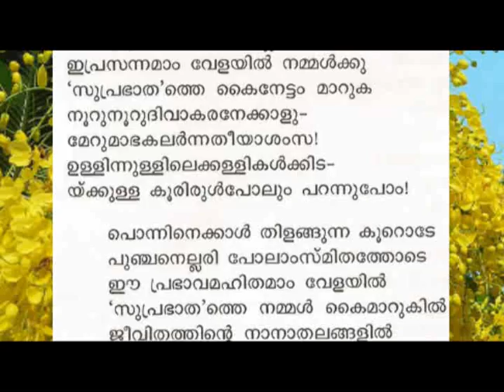Kainettam |കൈനേട്ടം | G Sankarakkuruppu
. കൈനേട്ടം -ജി ശങ്കരക്കുറുപ്പ്
Text: G yude thiranjedutha kavithakal